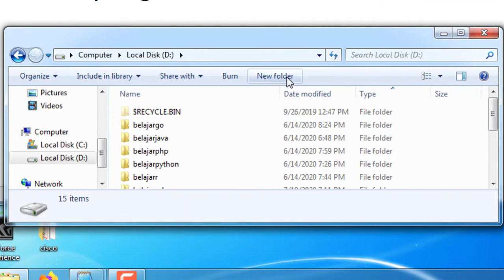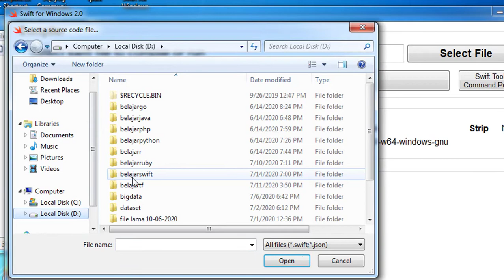#1 Membuat program Swift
Software & OS yang digunakan :
-Windows 7 (OS)
-Swift for windows 2.0
-Notepad 2 (text editor)